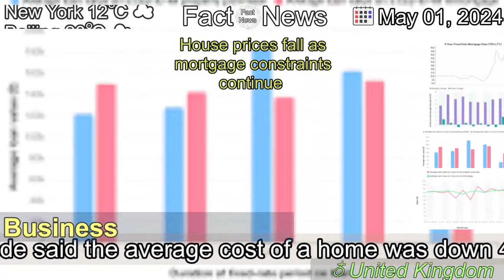[Latest]House prices fall as mortgage constraints continue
[Contents]
The Nationwide said the average cost of a home was down 4% on the peak seen in the summer of 2022.